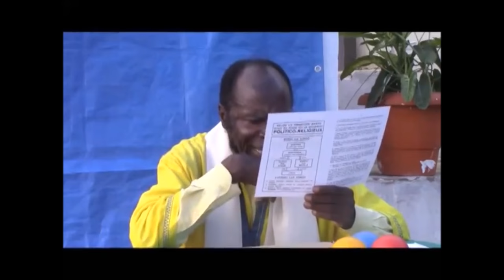POURQUOI PROCLAMER L'INDEPENDANCE DU KONGO CENTRAL ? LES FAUX CONGOLAIS AU CONGO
Points de Presse de Décembre 2014 et de Juillet 2015. Par Mfumu MUANDA NSEMI !

Les MINGIZILA ont pris le pouvoir sur la terre ancestrale des Bakongo, commettants des Injustices envers les propriétaires terriens !
Résultat les Bena Kongo sont entrés dans le KINKOLE, car gouvernés par des Etrangers sur les terres du Kôngo. La Sagesse Kôngo enseigne que :

- Nkôngo kondolo Mpeve ya Bukongo kena kuandi Nkôngo ko.

- Un Mukongo (= un Congolais) sans l'Esprit de la Sagesse Kôngo n'est pas du tout un Mukongo (= un Congolais).

Les Bisi Ntandu n'ont pas la même Mentalité que Ne Muanda Kôngo a instruit aux Bena Kôngo pendant des siècles. Ce sont donc des Faux Congolais.

Mbua za Ntantu za Kanda dia Kôngo bena mpe Bakongo ya Luvunu !

Pour bien connaître la Quintessence de la Pensée et la Spiritualité Africaine, consultez le site Officiel de BUNDU DIA KONGO, l'Âme de la Renaissance de l'Afrique et du Monde :
Site administré par Ntumua Mase ➡